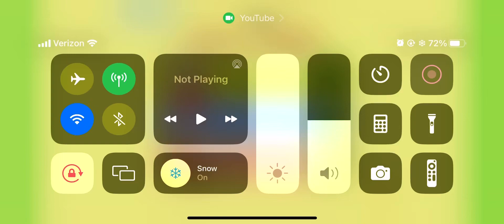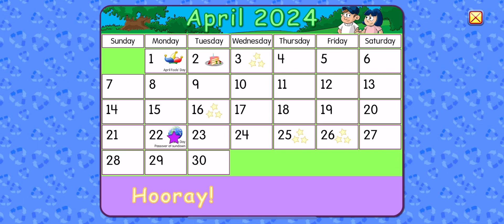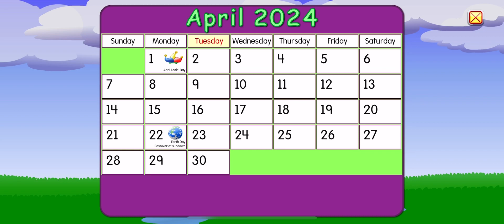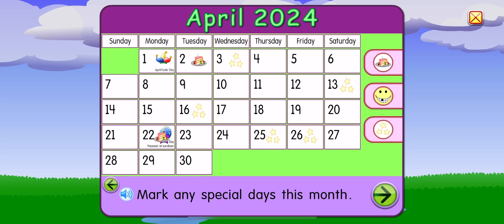April 2024! (Earth Day) 🌎 🌍 🌏